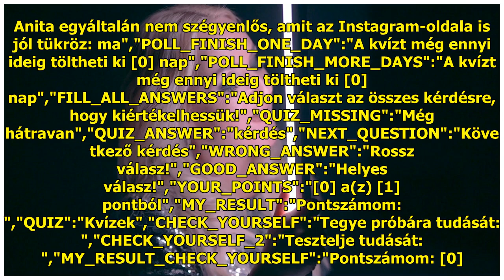Búcsúzik az Éjjel-nappal Budapest: íme, a legszexibb hölgyek, akik a sorozatban feltűntek – fotók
Mint ahogy arról a Blikk is be...